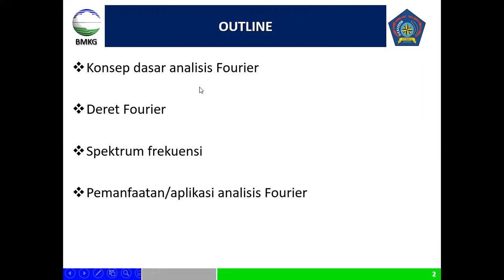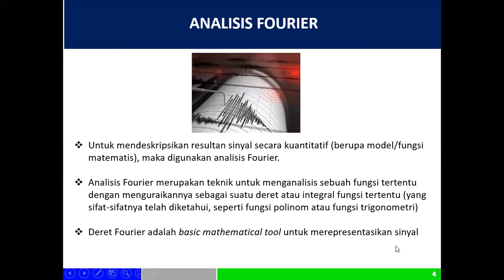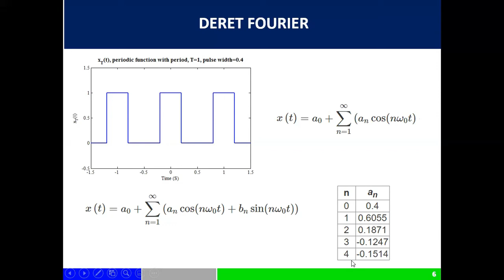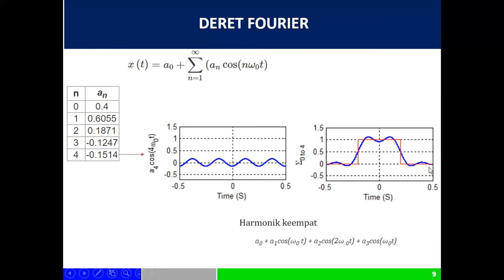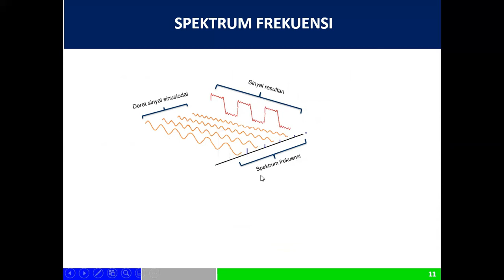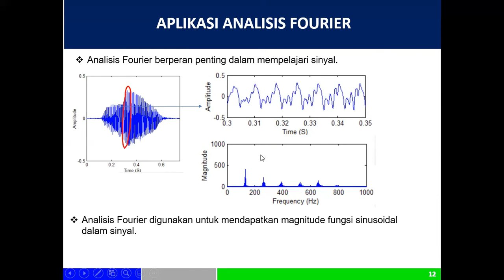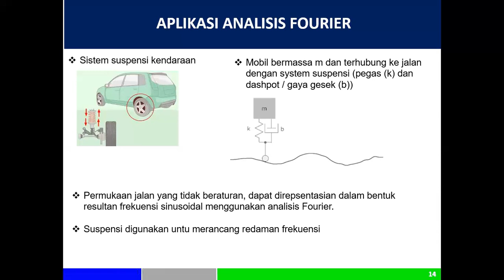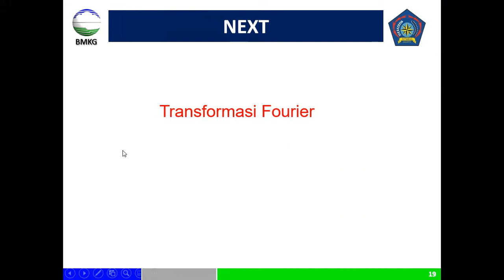6. Analisis Fourier : Deret Fourier (part 1-2)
Konsep dasar analisis Fourier
Deret Fourier
Spektrum frekuensi/Analisis Spektral
Aplikasi analisis Fourier